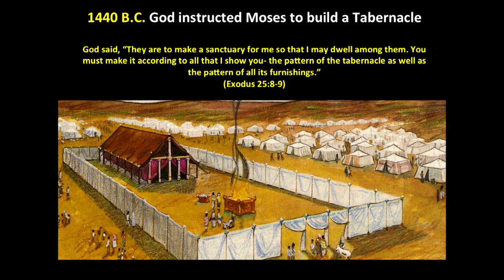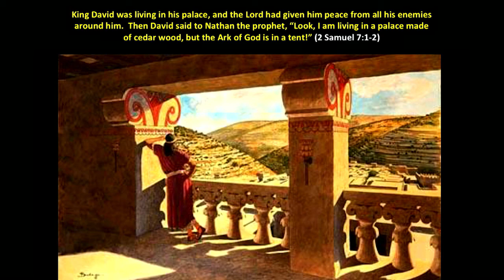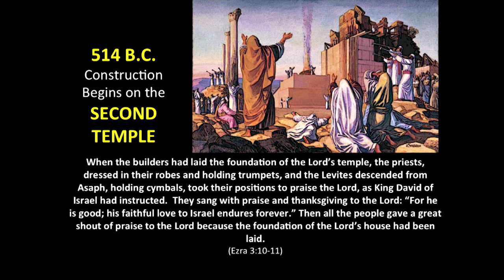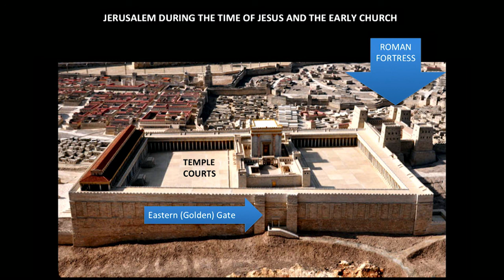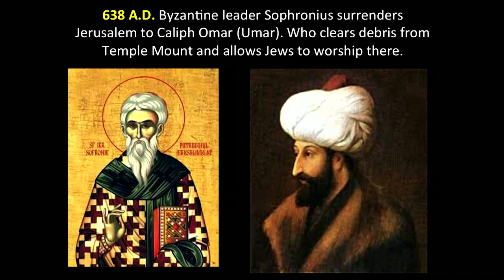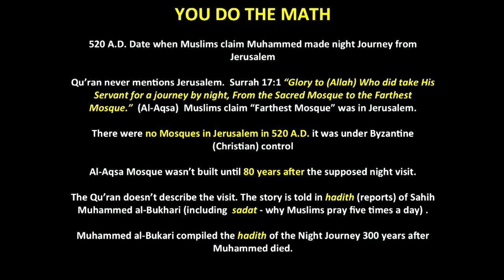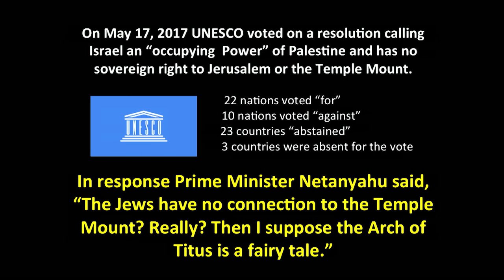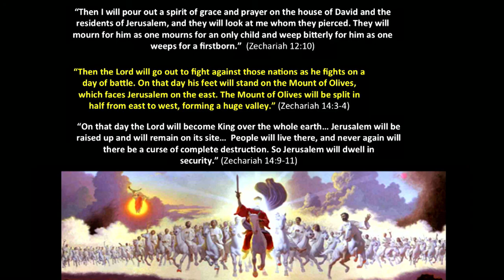UNDERSTANDING THE TIMES, TYLER - David Dykes - The Temple Mount